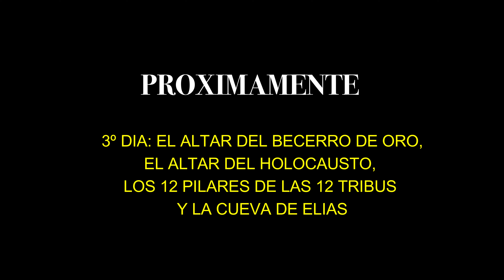02 - Expedición a Arabia Saudita. Segundo día - Monte Sinaí